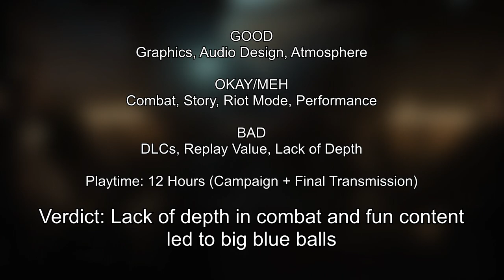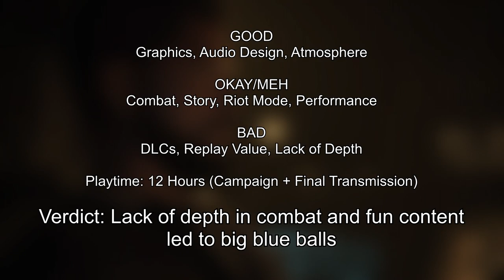The Callisto Protocol Review - Flashy but Shallow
CP? That's not good.

The Callisto Protocol Review by datljguy for the pc video 2023

00:00 Intro
01:01 Graphics and Performance
01:57 Gameplay
05:35 Story
06:38 SPOILERS: Story
11:06 SPOILERS: DLC
15:12 Conclusion